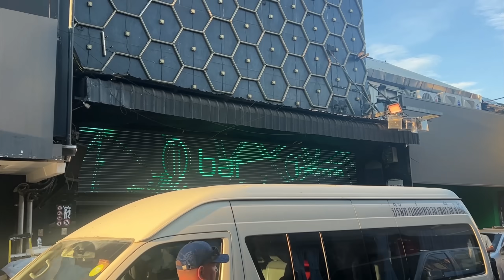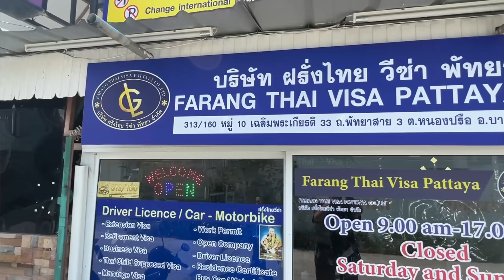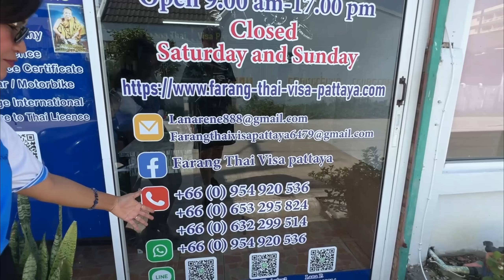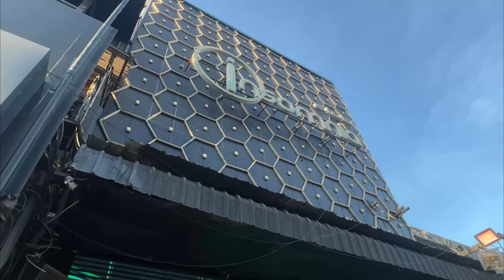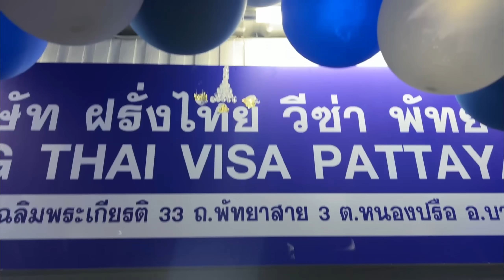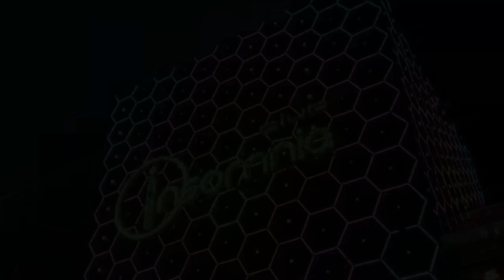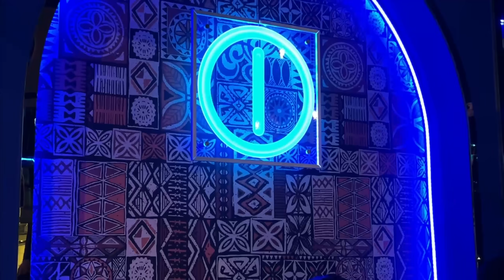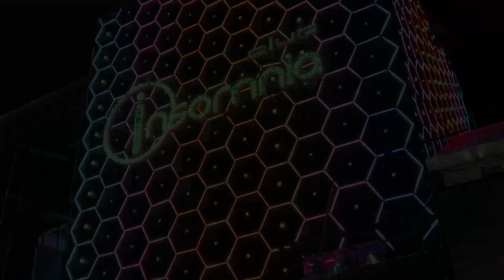Inside Insomnia - Pattaya's Favorite Club Turns 17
Today our favorite club here in Pattaya celebrates it's 17th anniversary, they must be doing something right to remain in business that long in this town.  We'll go inside and check it out.  Visa Lady Lana opens a new company and an update on my Honda Wave.